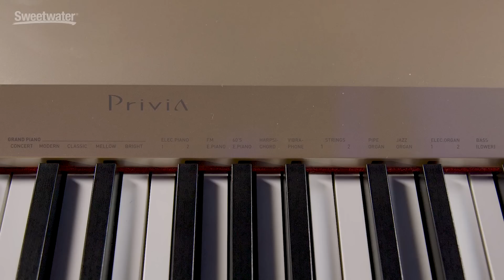Casio Privia PX-160 Digital Piano Review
Packed with Casio's renowned Tri-sensor Scaled Hammer-action II keyboard, the Casio Privia PX-160 digital piano provides you not only with realistic piano feel, but also with remarkable, incredibly rich sounds that lend classiness to whatever you're playing. In addition to its stunning grand piano sounds, you also get lush string ensembles and electric pianos that were derived from Casio's award-winning PX-55 stage piano. Throw in a pair of stellar-sounding rear-ported speakers, dual headphone outputs, and dual line outputs, and you can see why the Casio Privia PX-160 has been so eagerly anticipated here at Sweetwater. Delivering elegant looks and first-rate sound, the Casio Privia PX-160 is a phenomenal digital piano!

The Casio Privia PX-160 digital piano's built-in 2 track recorder and metronome allows you to practice any tempo and later listen back to what you just played. The recording features can also be used to capture moments of creativity and remember song ideas. What's more, it's easy to connect the Casio Privia PX-160 to your computer with its built in USB MIDI interface. The Casio Privia PX-160's 88-note weighted scaled hammer-action keyboard makes it an ideal controller keyboard for using with music software applications. The USB connection even allows you to move songs to and from the computer into Casio Privia PX-160's flash ROM, so you can save songs you've created.